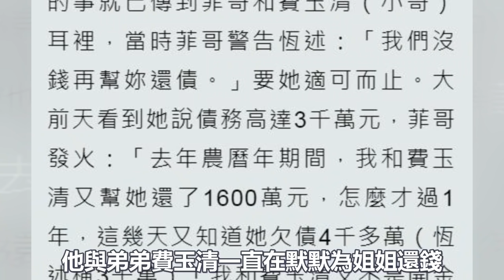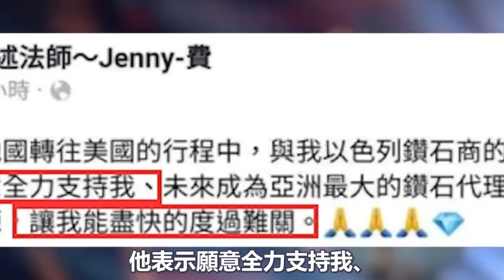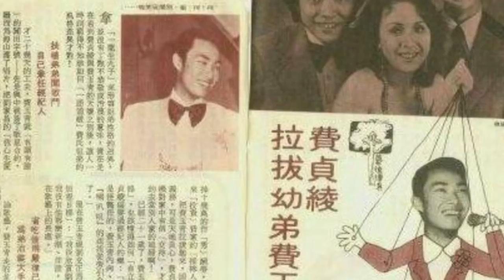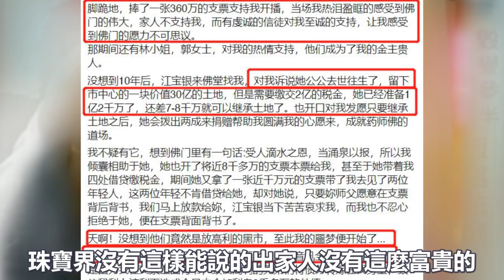恆述法師千萬債務有救了！出家30年竟成債鬼，張菲費玉清也救不了她|圈內小師姐|恆述法師 張菲 費玉清#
2023年必追的高質量韓劇！朴敘俊韓素希、李敏鎬孔孝真驚喜合作，《阿斯達年代記》、《Sweet Home》等熱劇迎來第二季！